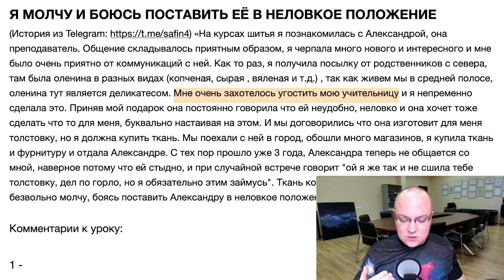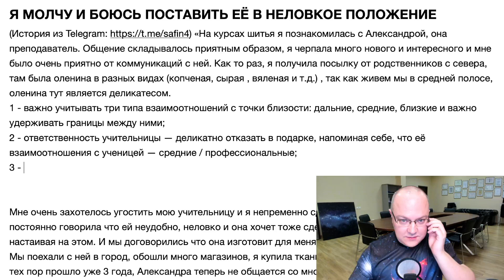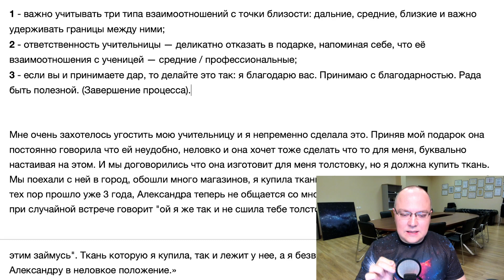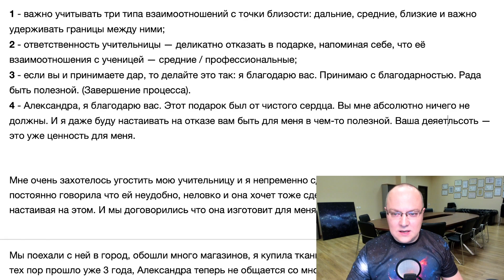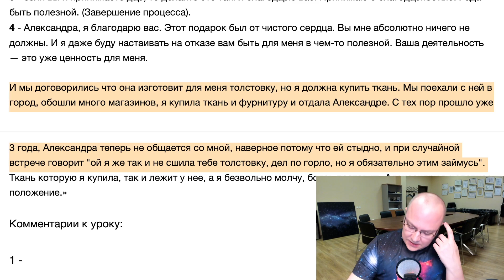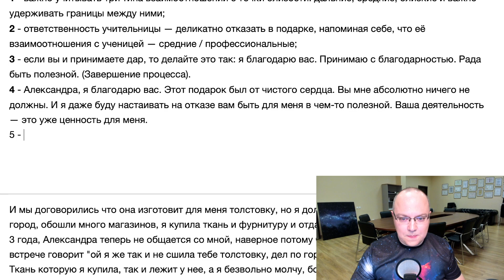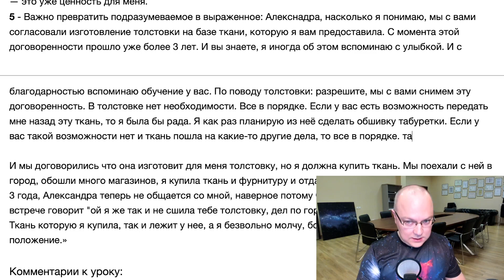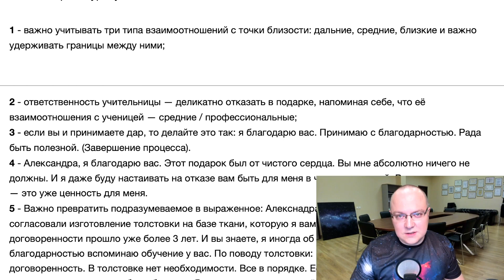Я МОЛЧУ И БОЮСЬ ПОСТАВИТЬ ЕЁ В НЕЛОВКОЕ ПОЛОЖЕНИЕ!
(История из Telegram «На курсах шитья я познакомилась с Александрой, она преподаватель. Общение складывалось приятным образом, я черпала много нового и интересного и мне было очень приятно от коммуникаций с ней. Как то раз, я получила посылку от родственников с севера, там была оленина в разных видах (копченая, сырая , вяленая и т.д.) , так как живем мы в средней полосе, оленина тут является деликатесом. Мне очень захотелось угостить мою учительницу и я непременно сделала это. Приняв мой подарок она постоянно говорила что ей неудобно, неловко и она хочет тоже сделать что то для меня, буквально настаивая на этом.

И мы договорились что она изготовит для меня толстовку, но я должна купить ткань. Мы поехали с ней в город, обошли много магазинов, я купила ткань и фурнитуру и отдала Александре. С тех пор прошло уже 3 года, Александра теперь не общается со мной, наверное потому что ей стыдно, и при случайной встрече говорит "ой я же так и не сшила тебе толстовку, дел по горло, но я обязательно этим займусь". Ткань которую я купила, так и лежит у нее, а я безвольно молчу, боясь поставить Александру в неловкое положение.»

Комментарии к уроку:

1 - важно учитывать три типа взаимоотношений с точки зрения близости: дальние, средние, близкие и важно удерживать границы между ними;

2 - ответственность преподавателя — деликатно отказать в подарке, напоминая себе, что её взаимоотношения с ученицей — средние / профессиональные;

3 - если вы и принимаете дар, то делайте это так: я благодарю вас. Принимаю с благодарностью. Рада быть полезной. (Завершение процесса);

4 - когда собеседник говорит снова и снова, что он вам должен после вашего подарка: Александра, я благодарю вас. Этот подарок был от чистого сердца. Вы мне абсолютно ничего не должны. И я даже буду настаивать на отказе вам что-то подарить/сделать для меня в ответ. Ваша деятельность — это уже ценность для меня;

5 - важно превратить подразумеваемое в выраженное: Александра, насколько я понимаю, мы с вами согласовали изготовление толстовки на базе ткани, которую я вам предоставила. С момента этой договоренности прошло уже более 3 лет. И вы знаете, я иногда об этом вспоминаю с улыбкой. И с благодарностью вспоминаю обучение у вас. По поводу толстовки: разрешите, мы с вами снимем эту договоренность. В толстовке нет необходимости. Все в порядке. Если у вас есть возможность передать мне назад эту ткань, то я была бы рада. Я как раз планирую из неё сделать обшивку табуретки. Если у вас такой возможности нет, и ткань пошла на какие-то другие дела, то все в порядке. Так и скажите. Все ок! Александра, буду рада любому вашему ответу. С уважением, Вероника.